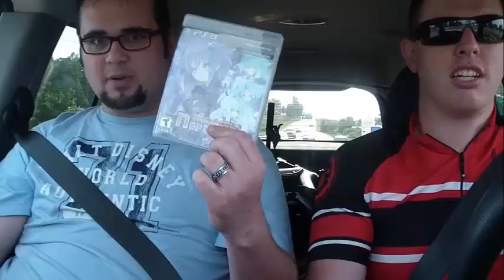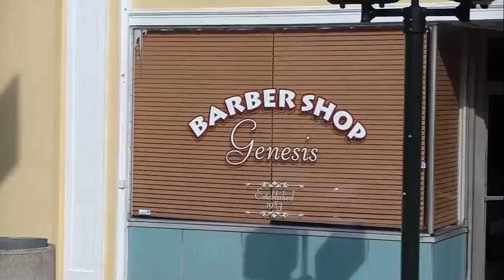The Multiplayers: Ep 01 The Search for nothing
Hey guys!
Here is the first episode in a new series chronicling myself Genesis Moss and my good buddy Josh Davis in our search for video games across Virginia and hopefully across the east coast one day! In this first rocky episode we learned a lot about what we need for filming something like this so please stick with us and keep watching!